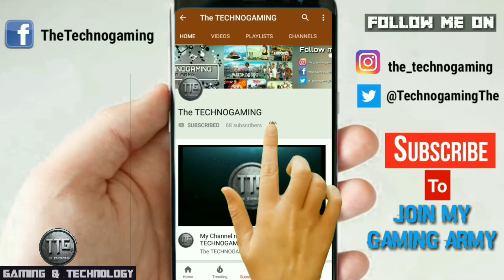Download Fortnite for android free | Creative Destruction game | with Gamplay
Friends my Game 🎮 links are Completely Safe👍 and Genuine👌

                         🤗 NO Waiting 👍
                          🤗 NO Survey 👍
                          🤗 NO Ad-fly 👍
                           🤗 NO Bugs 👍

                            MORE GAMES BY ME